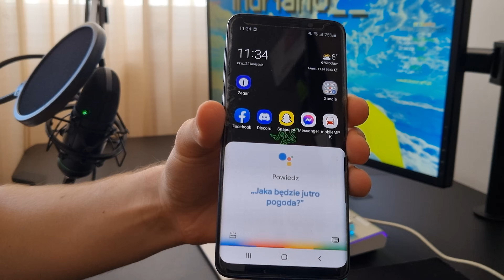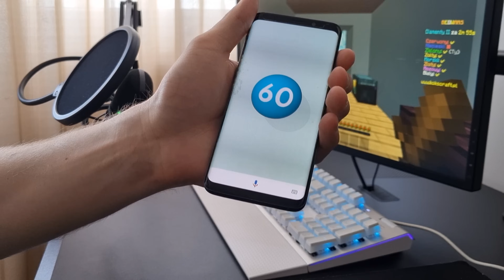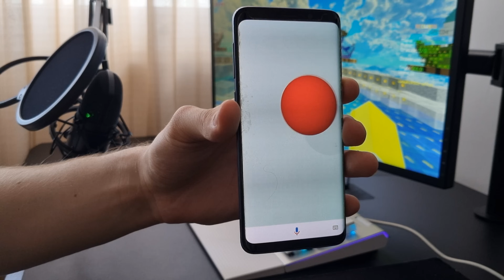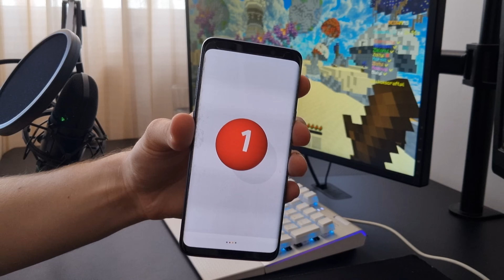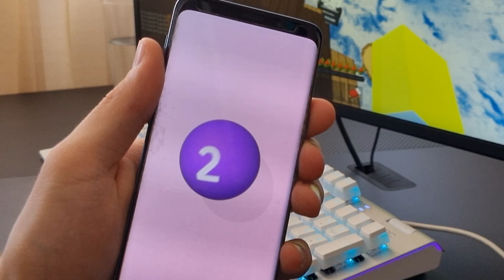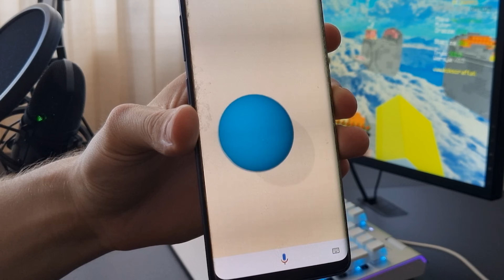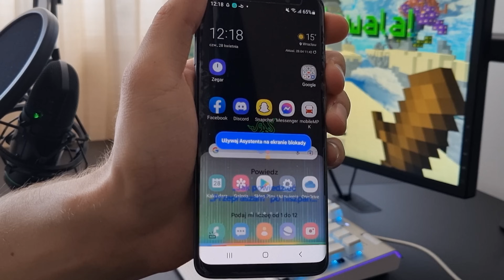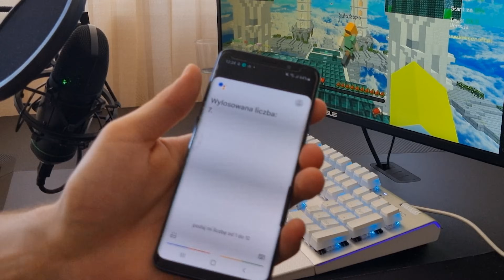BEDWARS ale mogę ZABIĆ LOSOWĄ LICZBĘ GRACZY CO ARENĘ!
Heloł maj frjend.

W dzisiejszym odcinku zagrałem w bedwars, będę losował liczbę, która będzie odpowiadać za ilość fragów na danej arence.
Miłego dzionka!

🦆 TXT W filmie [DUCK TEXTUREPACK! - SPECIAL 30K!]  ►